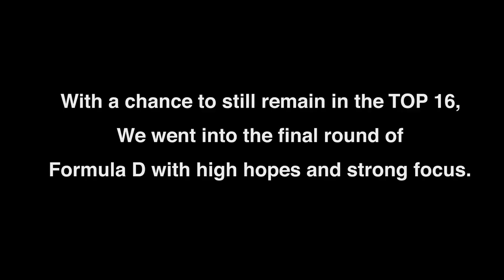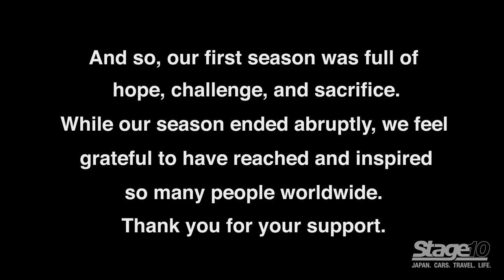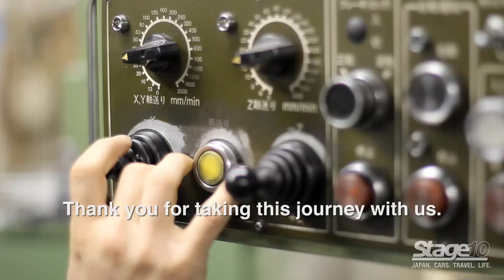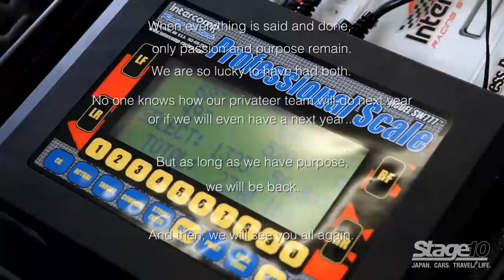The HANDICAM DIARIES: GTNET TOMEI BRZ- Episode 10 "FINAL RUN"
The HANDICAM DIARIES is a short in-house documentary video following Toshiki Yoshioka as he challenges the 2013 Formula D and Pikes Peak season in his 2013 Subaru BRZ turbo.